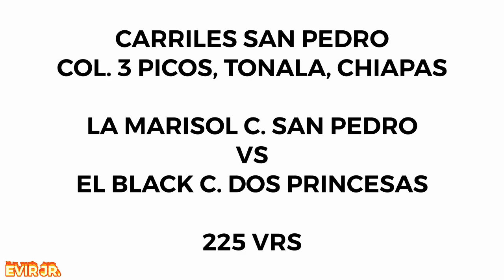LA MARISOL C. SAN PEDRO VS EL BLACK C. DOS PRINCESAS